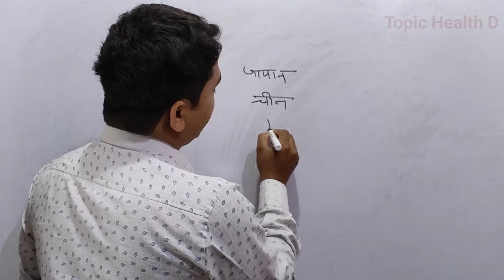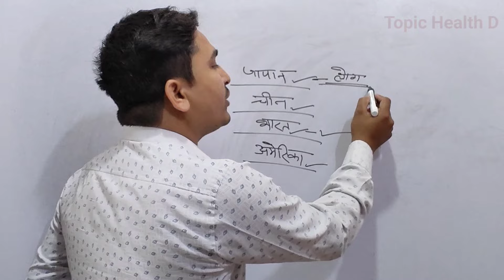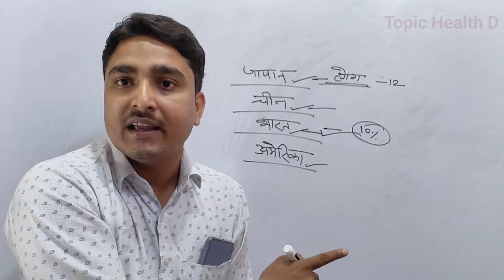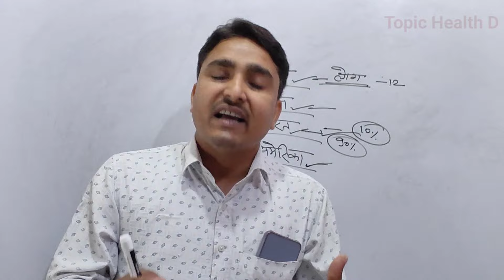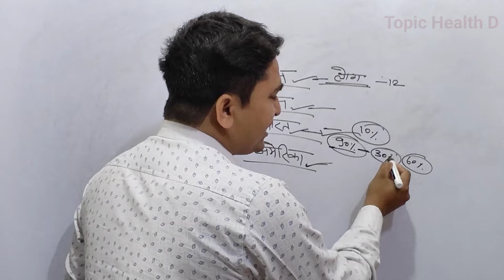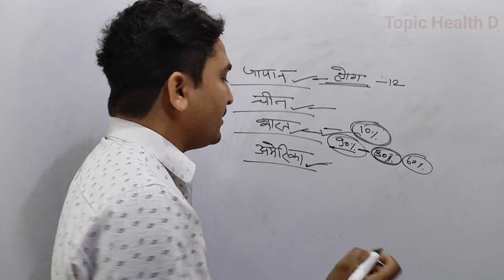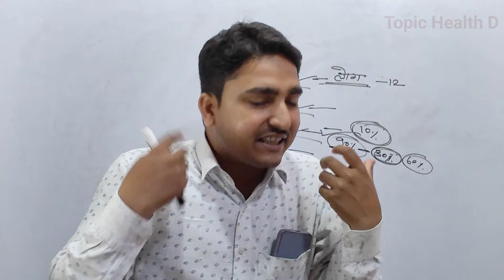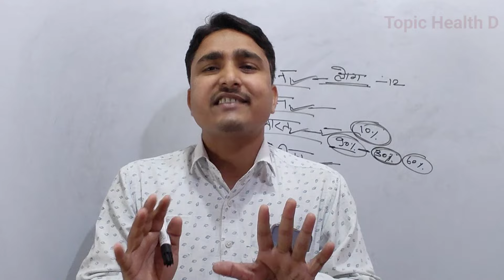भिंडी खाकर जड़ से खत्म करे ! Best Home Remedy | Topic Health D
Your Quires:

1. Best Powerful Home Remedy
2. Home remedy
3. Ayurvedic treatment
4. Gharelu nuskhe
5. Ayurvedic upchar
6. Nuskhe
7. Best Home Remedy

About this video:
Aaj ki es video me ham aap ko bhindi khane ke jabrdast fayde ke bare me bataunga.

Topic Health D.